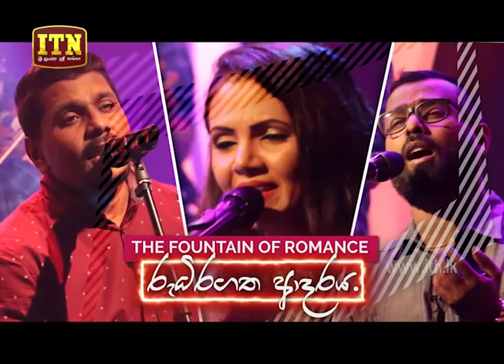ITN Classic Weekend ~Aya Saha Aya ~ ඇය සහ ඇය ~ 2019-05-11